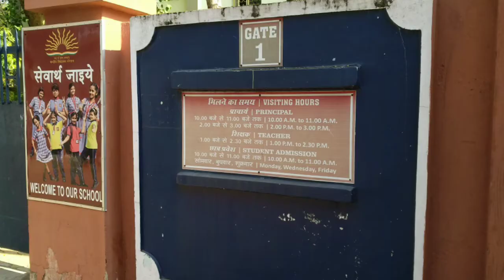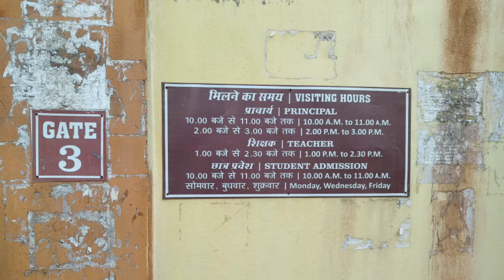School at Dum Dum, Kolkata | Kendriya Vidyalaya Ordinance Factory Dum Dum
1. Name of School
Answer: Kendriya Vidyalaya Ordinance Factory Dum Dum

2. Students recommend

3. Education board
Answer: CBSE

4. Classes available
Answer: 1 to XII

5. Study medium
Answer: English

6. Address/Landmark
Answer: Kendriya Vidyalaya Ordnance Factory,Dumdum
Jessore Road, Dum Dum, Kolkata, West Bengal 700028

7. Website available

About School
Today I have come to one of the best schools in Kolkata Dumdum. This is Kendriya Vidyalaya Ordinance Factory Dum Dum.
This school is situated at Jasore Road near Ordinance Factory. It will take 25 minutes from Dum Dum Station, abd 5 minutes from Airport 1no gate bus stop to reach the location.

Boys and girls both can take admission.

The syllabus is followed as per CBSE Board.

Students from class 1 to 12 can study in the school. In higher secondary Science, Arts and commerce are available.

The school campus is quite big and there are playgrounds, good laboratories, and a Functional hall.

As you know teachers and staff are very cooperative with students.
The results of the students are also good.

If you are searching for admission to an English medium co-education school you can find the location in the description below.